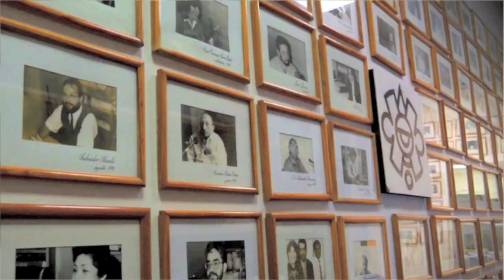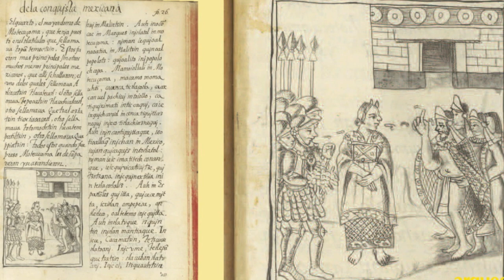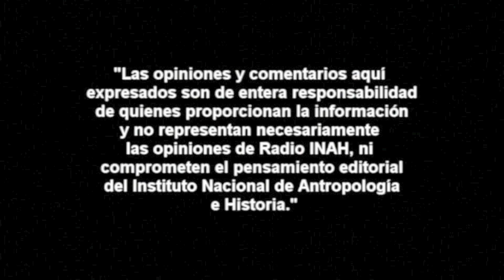La Malinche y el papel de la mujer en la época de la conquista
A la llegada de los españoles a la región del Anáhuac, existían sociedades con reglas muy marcadas en favor del género masculino. Entre las mujeres que pudieron sobresalir a pesar de estas marcadas costumbres fue la Malinche. Conoce más acerca de este interesante tema en esta charla.